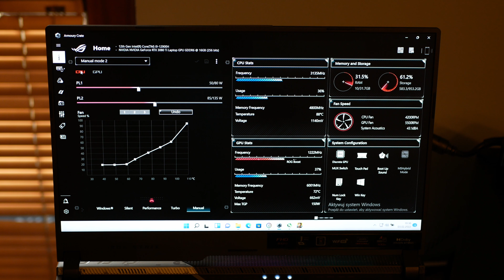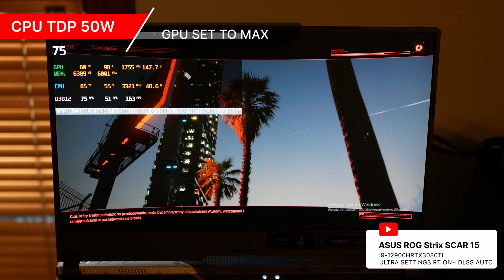ASUS ROG Strix SCAR 15 i9-12900H RTX3080Ti Cyberpunk 2077 Manual SETUP for MAX FPS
Witajcie, zapraszam na krótki film przedstawiający możliwości nowego ASUS ROG Strix SCAR 15 z RTX3080Ti w Cyberpunk 2077 po zastosowaniu ręcznych ustawień . Gra jest ustawiona na ULTRA + RT on + DLSS AUTO. Niestety przy ustawieniach fabrycznych laptopa nawet turbo GPU jest zbijane do 115W natomiast przy tym ustawieniu mamy 140-150W nawet po dłuższym czasie !!!